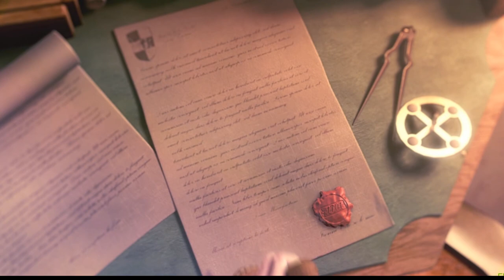Anno1701 History Edition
Anno History Collections give us 4 games. Third one in order is Anno 1701 from 2006! First one that had DLC (The Sunken Dragon). The game with beautiful graphic and full of small details that makes this game SUPER AWESOME! and yeah let's don't forget about HUGE and massive world Disasters that can change everything by 180! Ohhh this game is such a gem! So everybody lets watch Anno 1701 GAME INTRO!  and have a wonderful time with this game! :) :D

I hope you are all safe and healthy! Love you all!! :)